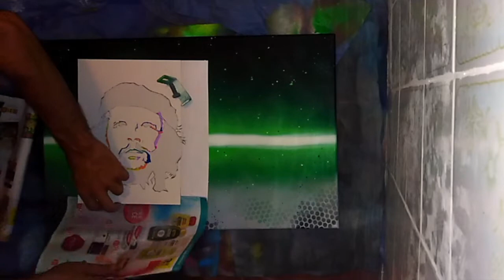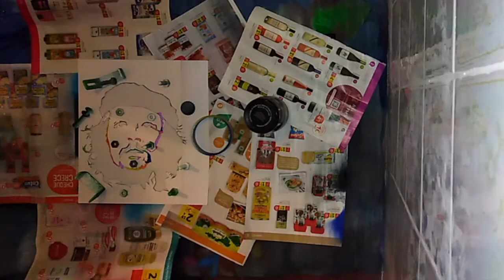Fantastic painting process - spray and stencil art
the whole process of my last stencil painting using spray acrylic colours